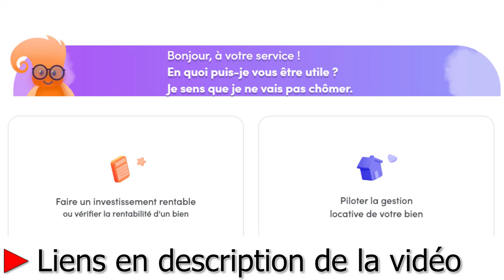🏠 🤑 Un nouvel INVESTISSEMENT IMMOBILIER LOCATIF rentable ?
Nouvel investissement immobilier locatif : est-ce que j'achète ce nouvel appartement ?

 Aujourd'hui je partage avec toi mon nouveau projet d'investissement immobilier locatif. Il s'agit d'un appartement de 61 m2 qui est actuellement occupé par une vieille dame. Malheureusement, la communication avec l'agence est plutôt difficile car il 'agit d'un bien en fin de défiscalisation dont personne ne veut s'occuper.
Aujourd'hui tu vas découvrir pourquoi je pense qu'il y a une belle opportunité de négociation afin de retirer une bonne rentabilité locative et un service de qualité pour la locataire.

Sommaire
00:00 Introduction et générique
00:24 Présentation de la chaîne et des services
01:42 Comment j'ai trouvé l'appartement
04:11 Le profil de la locataire en place
05:33 À savoir lorsque vous louez votre appartement à une personne de plus de 65 ans
06:36 Une visite difficile à organiser
08:35 Se payer le culot de vérifier par soi-même.
11:32 L'importance de ressentir le quartier et de soigner la visite.
12:45 Les fins de programmes de défiscalisation sont mes investissements favoris.
14:20 L'importance d'acheter en dessous du prix normal du marché.
16:20 Les leviers de négociation pour augmenter la rentabilité de cet investissement immobilier locatif